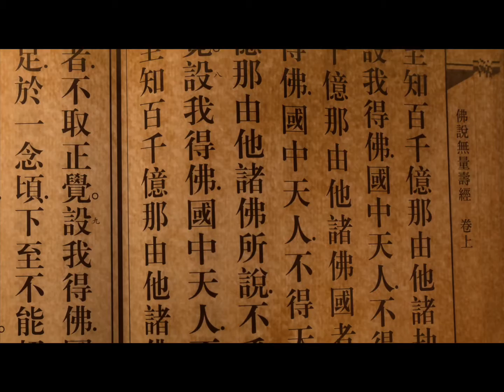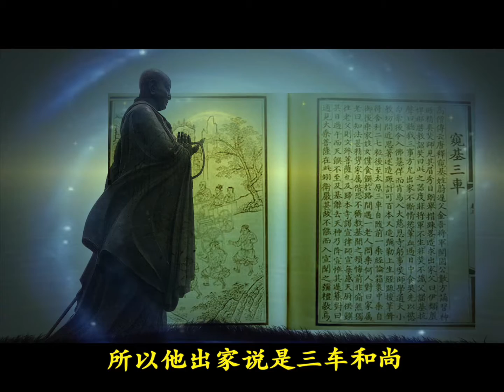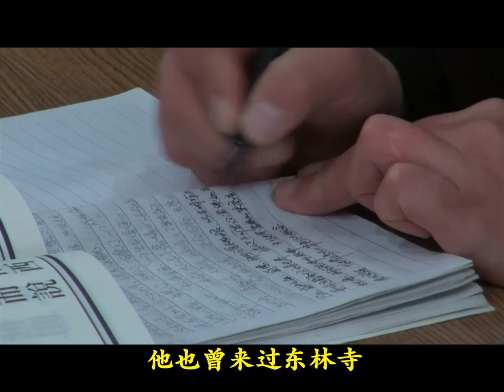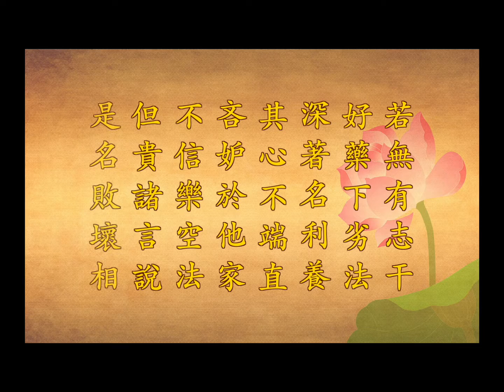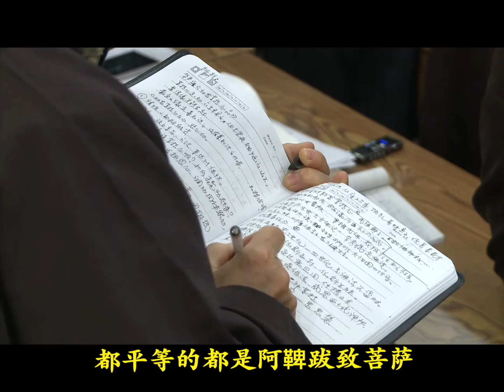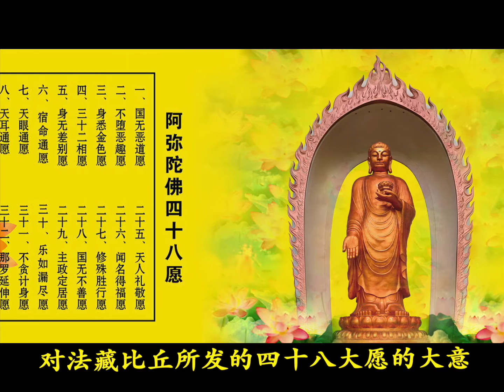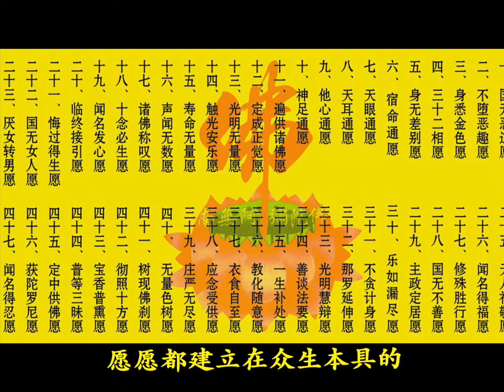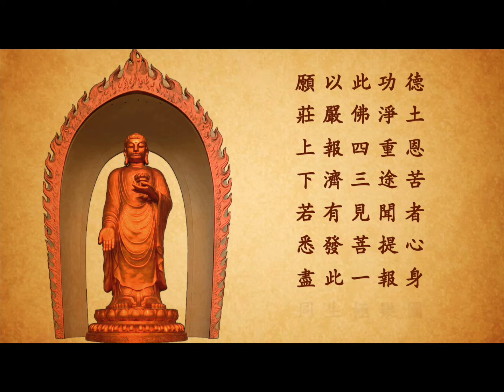《佛說無量壽經》《阿彌陀佛四十八大願》高清第15講 (全15講)2014年-廬山東林寺大安法師講述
講述：大安法師《阿彌陀佛四十八大願》(高清全15講)
時間：2014年
地點：東林寺香光講堂